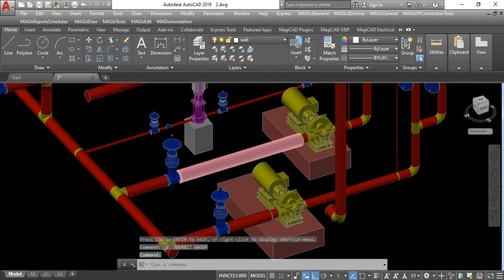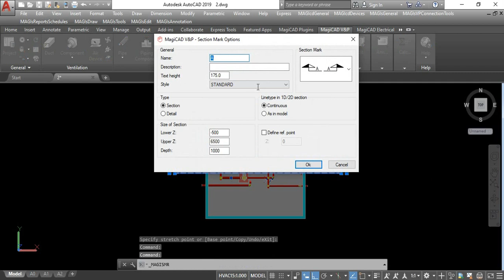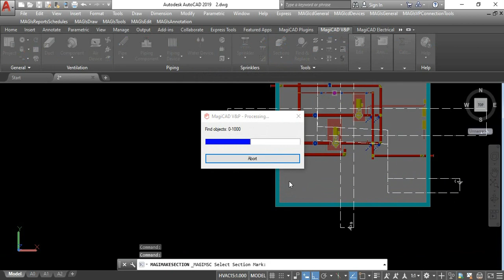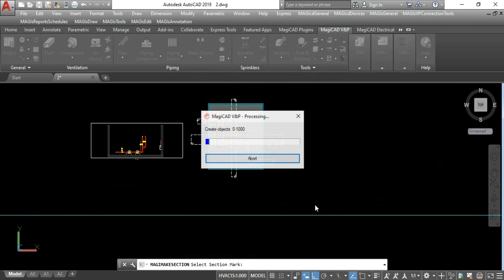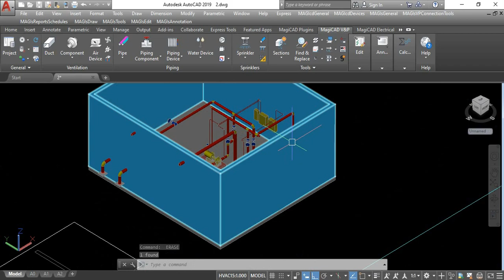magicad pump room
Some of my works on  Magicad for AutoCad